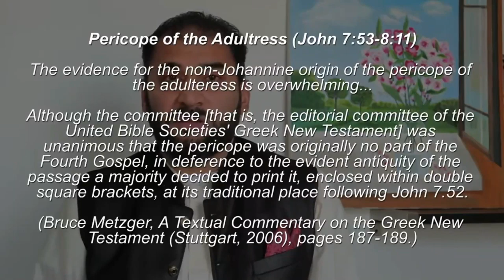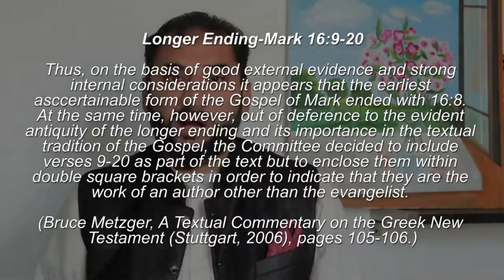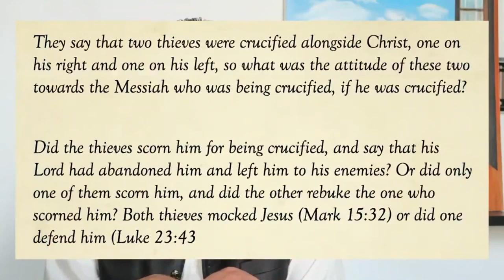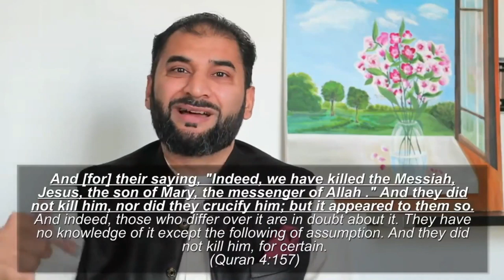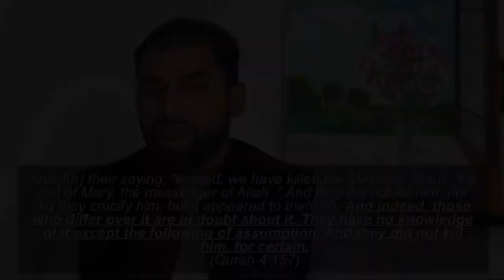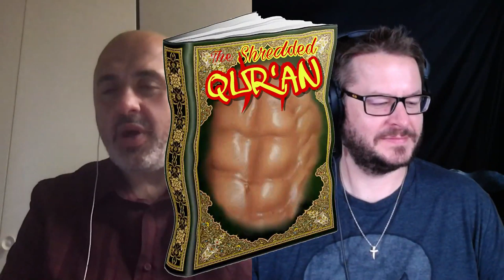Does the Quran Promote Offensive Jihad or Only Defensive? (David Wood and Sam Shamoun)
This is a repost of the April 28, 2020 broadcast on the Act17Apologetics YouTube Channel.

David Wood and Sam Shamoun respond to a Muslim who claimed that the Quran only promotes fighting only in a context of war, rather than fighting unbelievers simply for being unbelievers. If time allows, we will continue deconstructing the claims of Adnan Rashid.